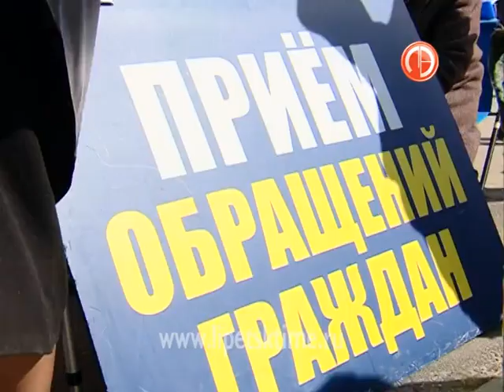Липецкую область посетил агитпоезд ЛДПР...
Состав встретили жители города Грязи.